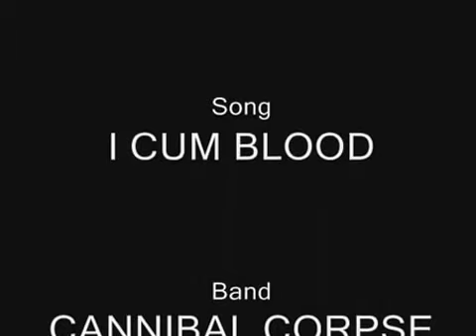Cannibal Corpse - I Cum Blood (Shark Attack)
SONG "I CUM BLOOD" CANNIBAL CORPSE FROM ALBUM "HAMMER SMASHED FACE"

LYRICS:

Swollen with liquid
Ready to burst
A load of my lymph
Will quench this dead body's thirst
One month in the grave
twisted and half decayed
She turned a putrid yellow
I pissed in her maggot filled asshole

Fucking the rotting
My semen is bleeding
The smell of decay
Seeps from her genital cavity

The smell was unbearable
As I unburied her
I cum blood from my erection
I feel it run
down her throat, swallow
Eyes glassy and vacant
body dug up to play with
Skin greasy and naked
tonguing her rotted anus

I need a live woman
to fill with my fluid
A delicate girl, to mutilate, fuck and kill
her body exceptional
she thought I was normal
but I wanted more

I came blood inside of her
choking on the clot
gagging on the snot
gushing blood, from her mouth
bloody gel leaking out
Body buried in a shallow grave
Unmarked for none to find
The sickness I have left behind
Undetected go my crimes
The greatest thrill of my life
To slit my own cock with a knife

Violent, climax Serging serum on my skin

I am resurrected to spew, putrefaction